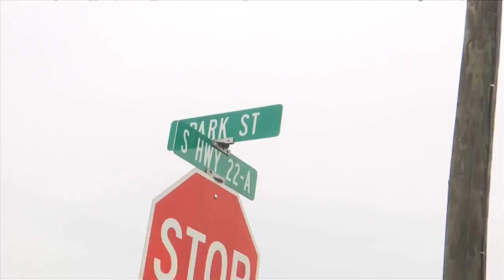Fatal shooting under investigation in Parker